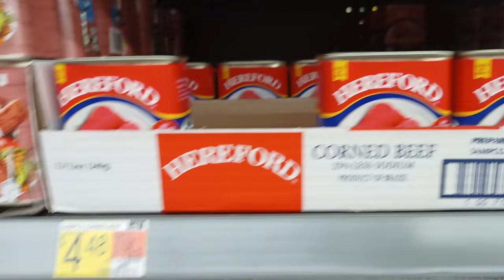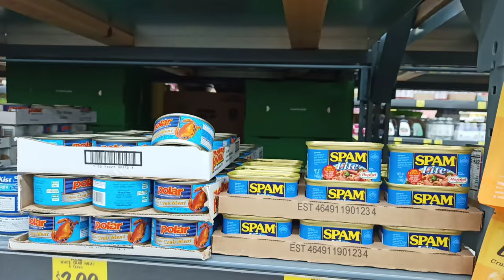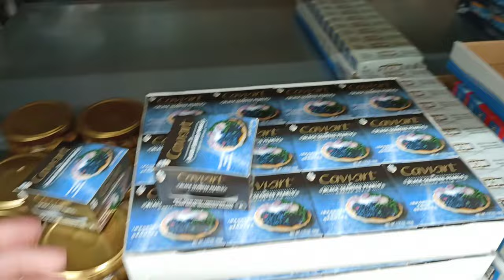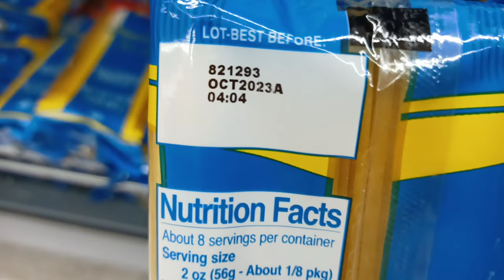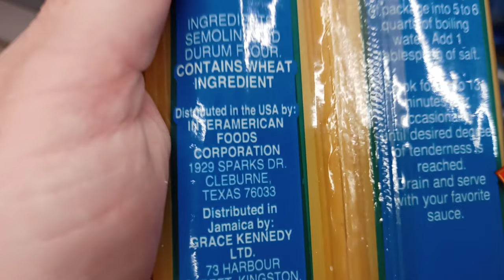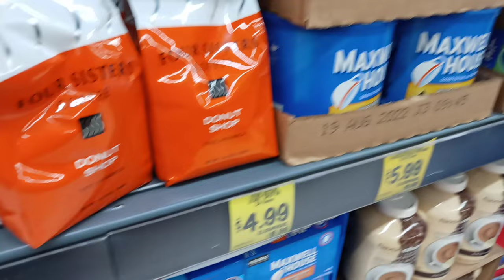Higher prices. Stock up ASAP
Prices are going up.  The prices are rising and lots of shelves are missing product.  Shortages and higher prices combined will leave many people not able to eat.